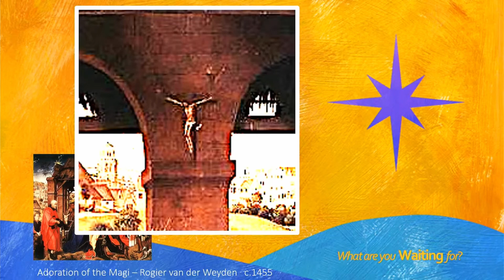Sermon: Advent: Waiting for the Light| Pastor Carl Heppner